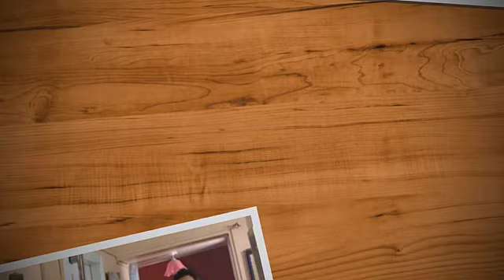Tere Bin Episode 20 Review | Terey Bin Episode 20 Promo | 1st March 2023 - Review By HAR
Tere Bin Episode 20 Teaser - Har Pal Geo Drama - Review By HAR
Tere Bin Episode 20- Tere Bin episode 23 Promo - Terey Bin Episode 22- 1st March 2023